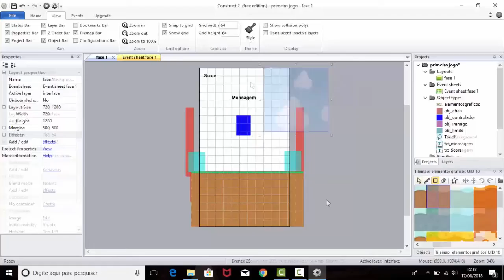SAIU !! TOP JOGOS NOVOS INCRÍVEIS (ONLINE/ OFFLINE) para ANDROID !!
🔵 REDE SOCIAL [ME SEGUE ♥] 🔵

🔰 RECOMENDO PARA VOCÊ 🔰

🔴▶ QUE TAL DESENVOLVER SEU PROPRIO JOGO PARA ANDROID ?

🔴▶ QUER APRENDER A DESENHAR O SEU PERSONAGEM FAVORITO DE ANIME OU MANGAR ?

🔲▶ META PARA ESSE VÍDEO ➡ [80 - LIKES] LIBERO MAIS VIDEOS !!

🚨  [ATENÇÃO]  🚨

🔴▶ TODOS OS JOGOS SÃO BAIXADOS E TESTADO POR MIM, ENTÃO FIQUE TRANQUILO PARA EFETUAR O DOWNLOAD 100% SEGURO !!

📥 [DOWNLOADS DOS JOGOS] 📥

🔴▶ INSCREVA - SE - [ ✔ ]

🔴▶ COMPARTILHEM - [ 👥 ]

🔲▶ Quer Fazer Parceira do Seu Canal, Produto Ou Loja. Entre Em Contato Com O Email Abaixo!

🔵 Email Para Divulgações & Parcerias

🔵 - MANDE SUGESTÕES
🔵 - DUVIDAS ? COMENTE